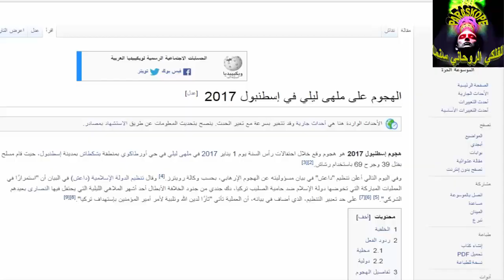توقعات حدثت مع بداية العام 2017 من تنبؤات الفلكي الروحاني سنما (cinma)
ما توقعه الفلكي الروحاني سنما 2017 وحدث ... تنبؤات وتوقعات 2017 من الفلكي الروحاني سنما ... عمل أرهابي قوي في بداية العام
العراق - بغداد - كرادة داخل - شارع الحمام - قرب الأورزدي القديم 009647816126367 او 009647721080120 او 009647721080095 او 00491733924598 او عبر موقعنا الألكتروني